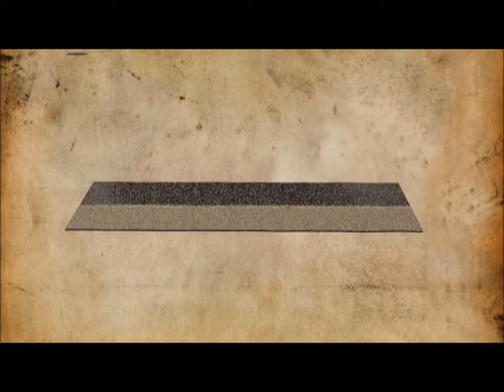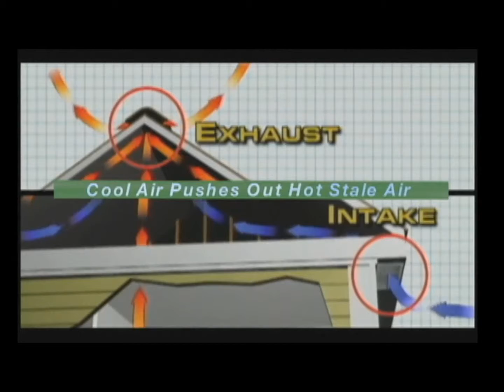TCCR GAF Featured on World's Greatest TCCR